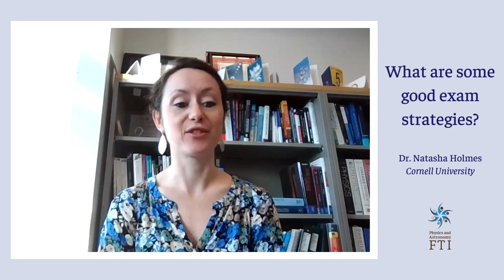FTI video: Holmes - What are some exam strategies?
Dr. Natasha Holmes talks about her use of two-stage exams.